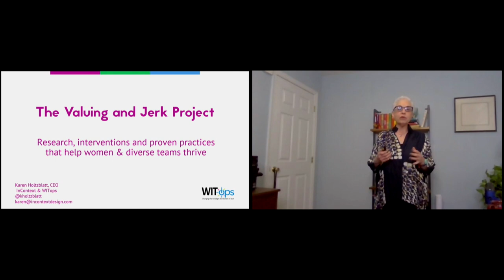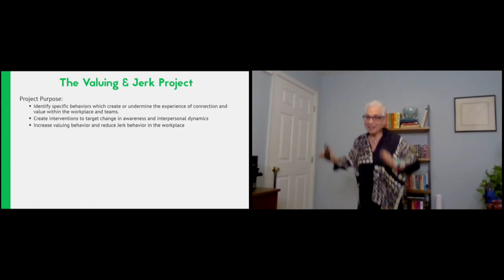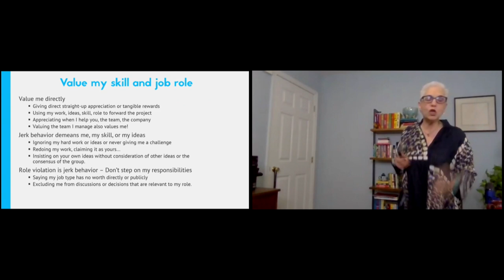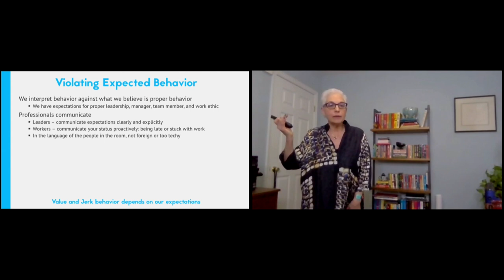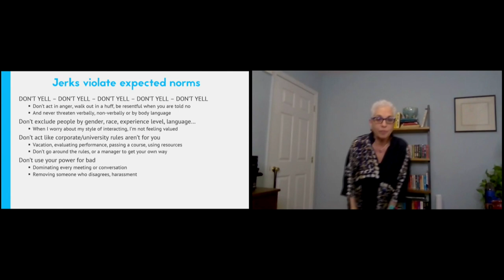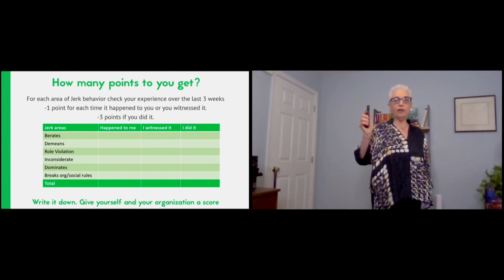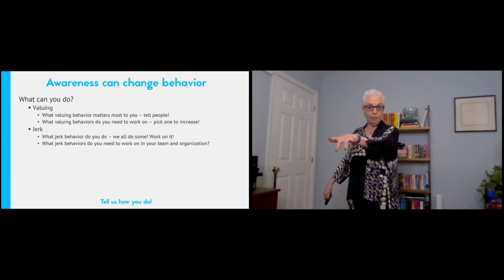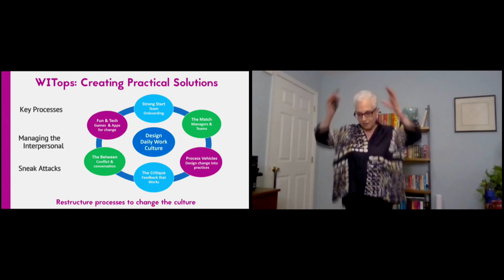Valuing and Jerk Behavior